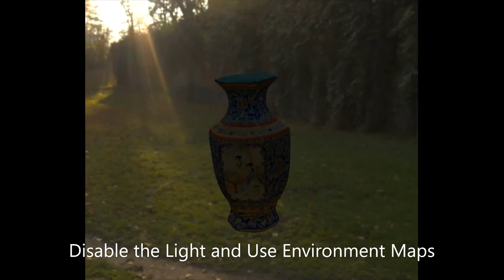Image-based Rendering of a Chinese Vase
This is the final project for CSCI 5608. The digital model of a Chinese vase is recovered using Agisoft Metashape, and the final rendering is achieved with IBRelight using the 67 photographs I captured on my Huawei Nova 4.